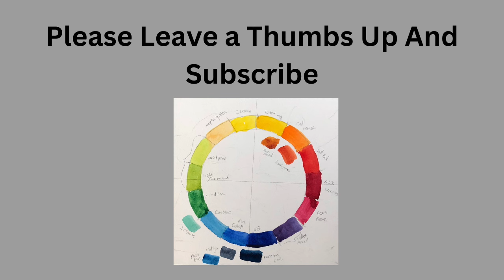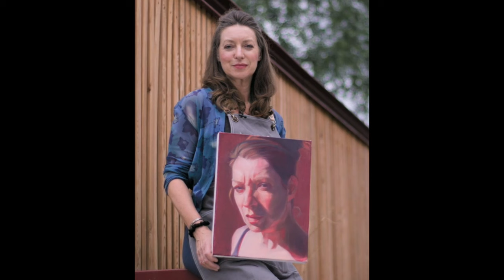Portrait Artist Of The Year Season 7 Episode 7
This episode tested my patience a few times. I do not understand some of the judging and am heartbroken over my favorites being passed over. But that is the program. It is a mixed bag and Portrait Artist of the Year Season 7 Episode 7 is no exception

Video title portrait Artist of the year season  episode 7